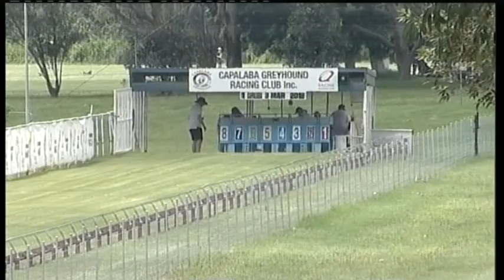Capalaba 03032018 Race 2